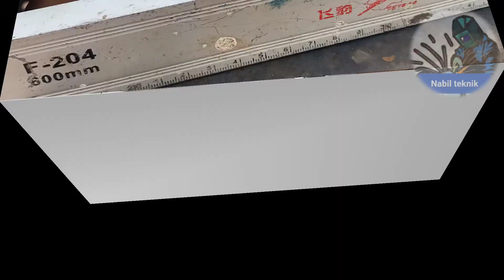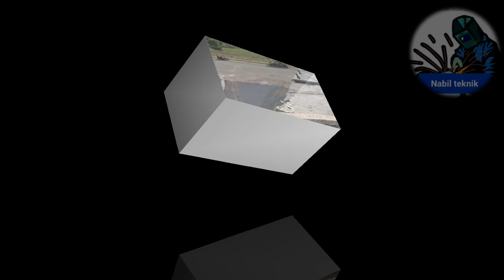pemasangan ANGKUR kuda kuda Gapura||part 1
pemasangan angkur gapura,memakai plat 10mm,baut angkur 16mm,